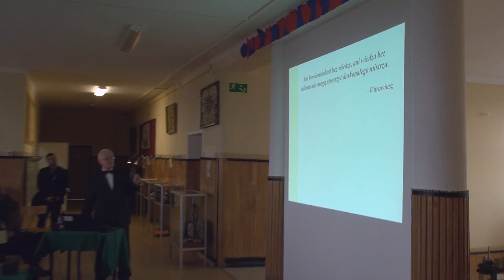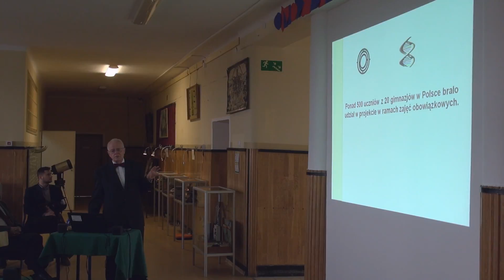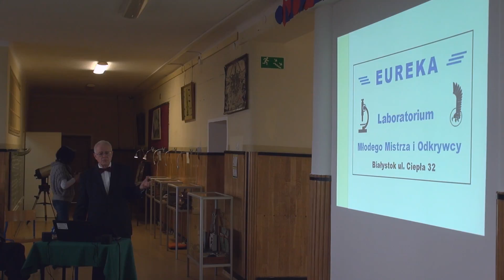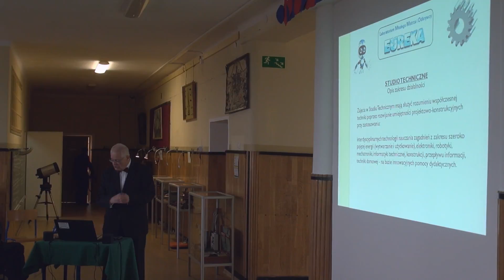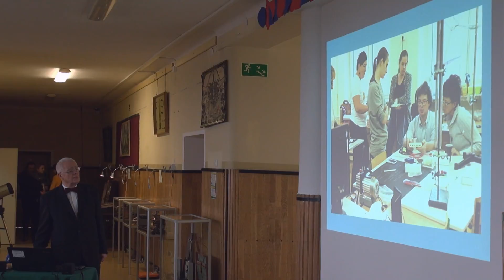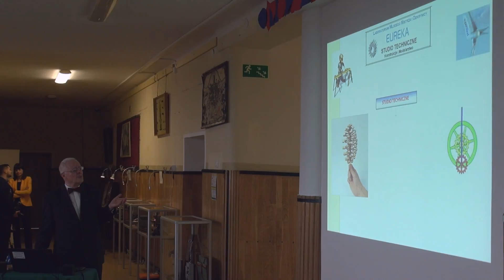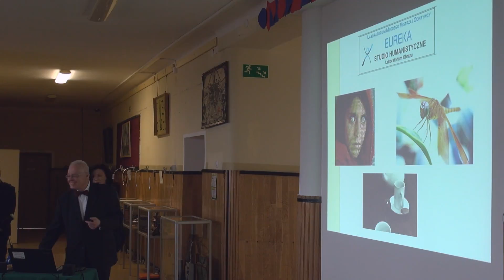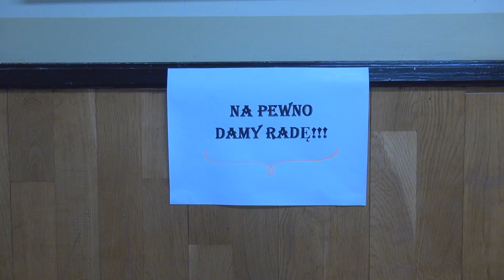Oficjalne otwarcie Laboratorium Młodego Mistrza i Odkrywcy "Eureka"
Pełna relacja z otwarcia Laboratorium Młodego Mistrza i Odkrywcy "Eureka"